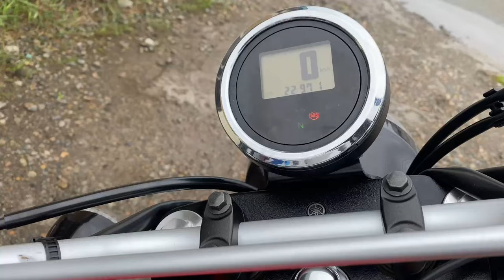No B11053 YAMAHA SCR950